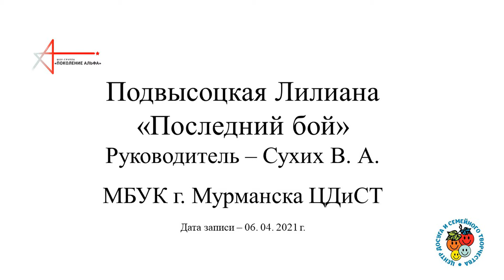Подвысоцкая Лилиана "Последний бой"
Автор песни М. Ножкин